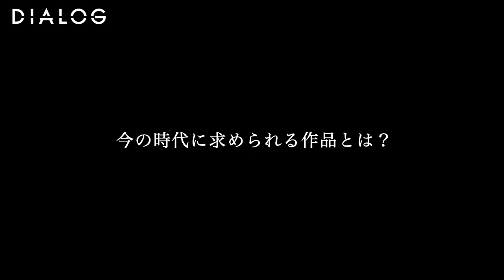DIALOG ─ 美容師 × 異業種対談 "クリエイティブなヘアとフォト" JENO堀江 昌樹 / photographer松山 優介 | HAIRCAMP